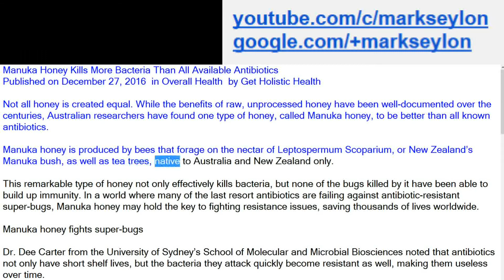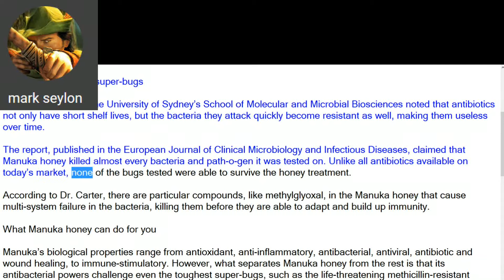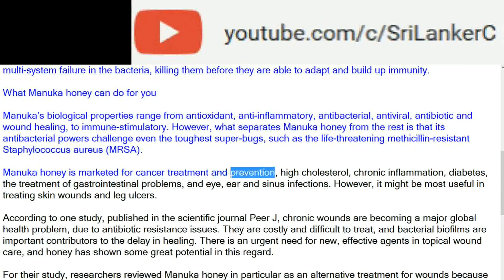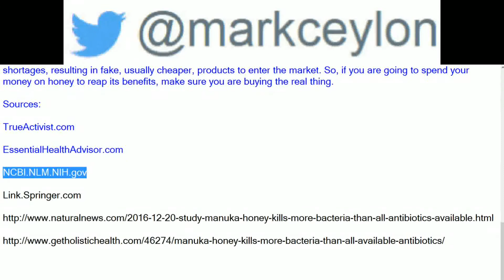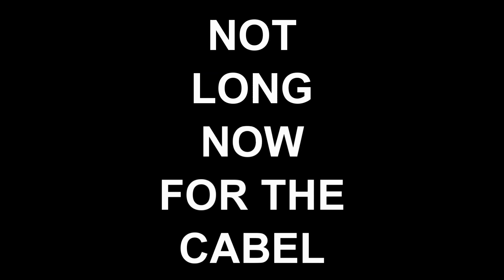Manuka Honey Kills More Bacteria Than All Available Antibiotics